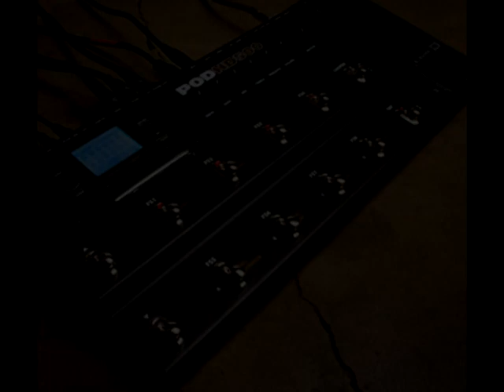Line 6 POD HD - Divided by 13 JRT 9/15 model Demo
Hi, I recorded this demo to show a little bit the sound of the Divided by 13 JRT 9/15, in the Rhythm section it´s at full gain and during the soloes I added a Tube Screamer.

Gear used:

- Ibanez RX350 DiMarzio Heavy Blues 2 (Neck and Middle) and Virtual Solo (bridge)
- DiMarzo Cables
- POD HD500
- M-Audio Fast track Pro interface.

Regards

Martín